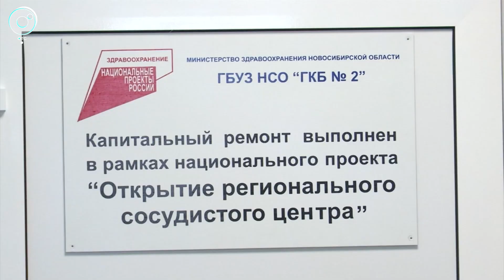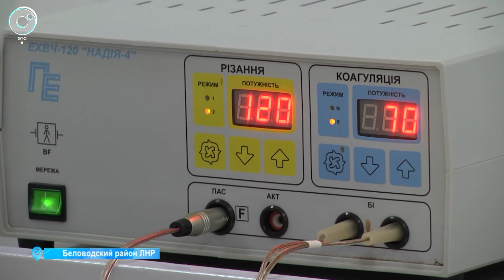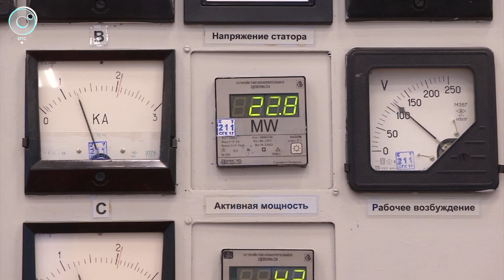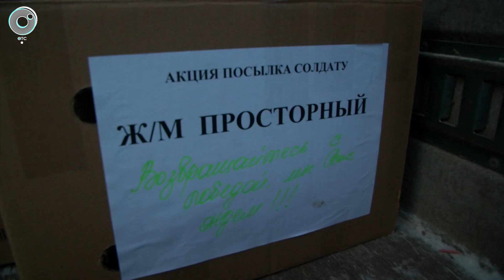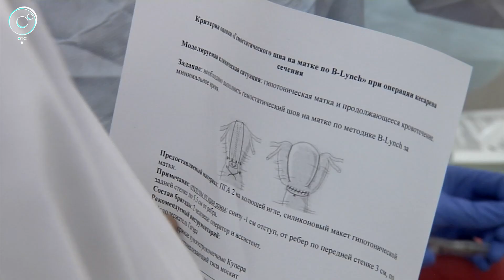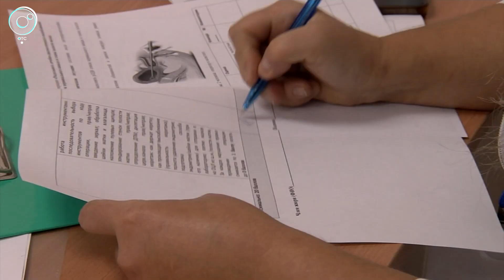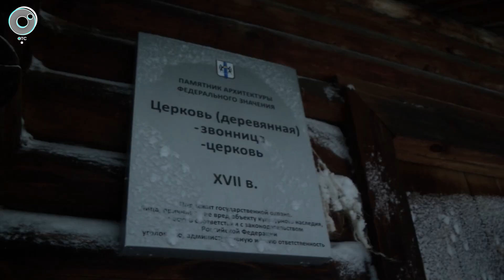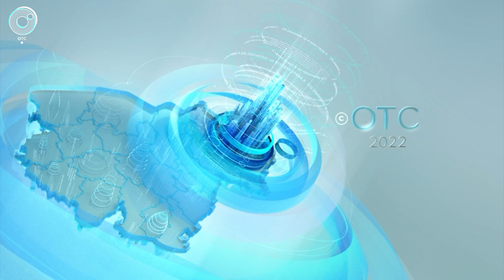НОВОСТИ в 20:30 – 15 декабря 2022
1. Областной бюджет вырос на 18 миллиардов рублей. Какие основные статьи расходов заложены на будущий год?
2. Когда в плановый режим операций вмешиваются артиллерийские обстрелы. Репортаж о работе новосибирских хирургов в ЛНР.
3. Сибирские звонари воссоздали старинную традицию. Как в позапрошлом веке спасали заблудившихся в метель путников?